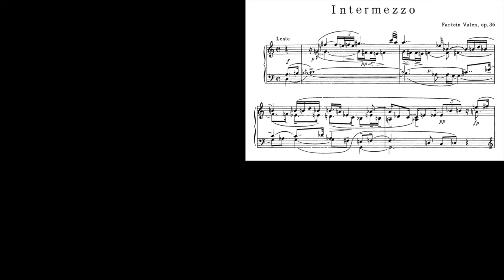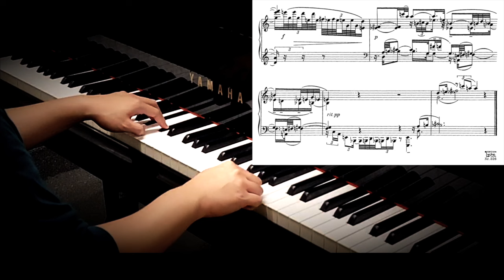Fartein Valen: Intermezzo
That upward piano tremolo that's kind of like strumming or tremolo picking on the guitar has a really cool and uncanny effect. This piece, aptly named "Intermezzo" has a slight bit of a Spanish feel to it (yes, I know it's serialist) even though the composer is Norwegian. I can imagine it as a ominous tune at dusk being energetically and aggressively strummed. Someone should transcribe this for guitar ensemble. Also, I'm probably not being specific enough when it comes to "guitar" because I'm not familiar with that line of instruments. Anyone know what it specifically resembles?

I didn't have quite enough time this week to get the final movement of the 3rd piano sonata of Enescu ready to post, but I'm about 95% there. So here's Fartein Valen's "Intermezzo" in the meantime which I had recorded many weeks ago.

At time of recording, Eric is a full-time software engineer working in Big Tech and AI, graduated from the University of Waterloo, Computer Science major.